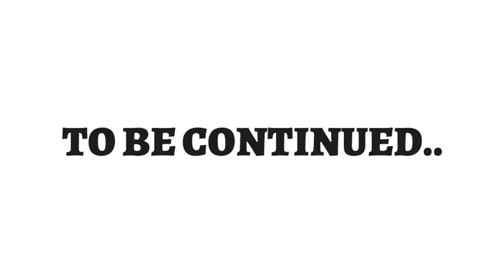Selena Gomez - Fetish ft. Gucci Mane {REACTION}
HEY GUYS IT ME BETTY in this video i was reacting to Selena Gomez - Fetish ft. Gucci Mane but i was originally meant to react to Kendrick Lamar - LOYALTY. ft. Rihanna so sorry for all of you that were expecting for me to react to it

ALSO SORRY FOR THE BAD QUALITY!

LOVE YOU ALL STAY LIT